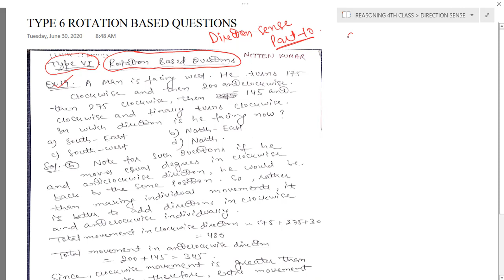DIRECTION SENSE (PART 10) REASONING(JKBANK/SSC/RRB/IBPS/UPSC/JKSSB/OTHERS)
DIRECTION SENSE : We have to judge the exact direction and then have to answer accordingly. Questions are direction-based means that they give information upon a movement of a person in certain direction for a particular distance.

EXAMINATIONS COVERED
JKSSB CLASS IV
JKBANK
SSC
RRB
IBPS
UPSC
OTHERS